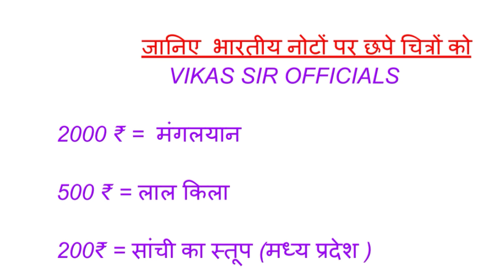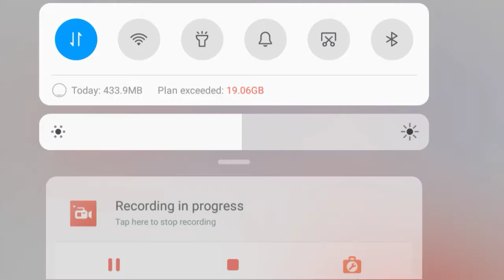Know The Picture Draw On Indian Rupees | Indian Rupees Par Chapi Picture Ke Bare Me Janiye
Know The Picture Draw On Indian Rupees | Indian Rupees Par Chapi Picture Ke Bare Me Janiye| Must See Once

Topics Covered
. Know The Picture Draw On Indian Rupees
. Indian Rupees Par Chapi Picture Ke Bare Me Janiye
. Bharat Ke Noto Par Kon Kon Se Chitra Chape Hai
. VIKAS SIR OFFICIALS Know The Picture Draw On Indian Rupees